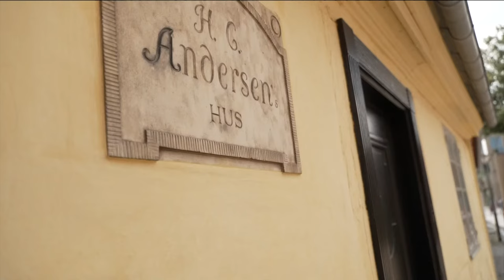BWF World Championships 2023 | Kisona Selvaduray (MAS) vs. Pai Yu Po (TPE) | R64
Kisona Selvaduray (MAS) vs. Pai Yu Po (TPE)